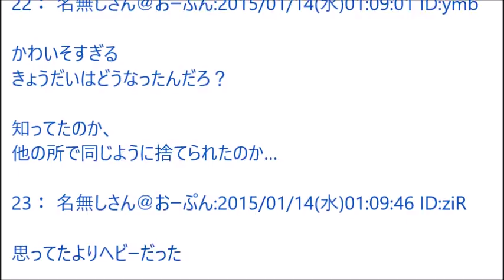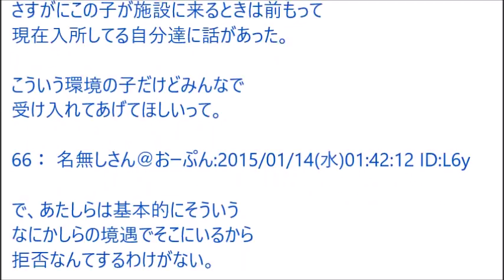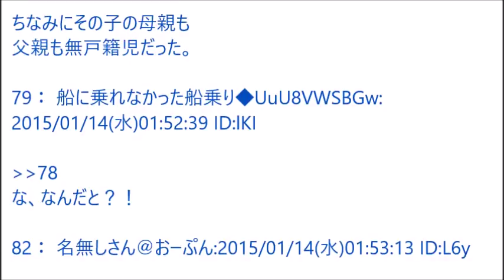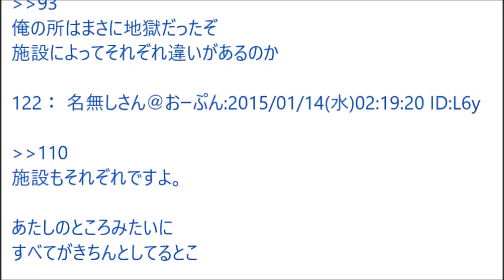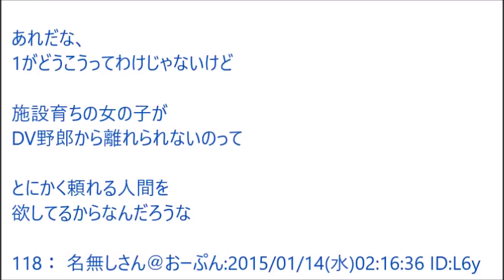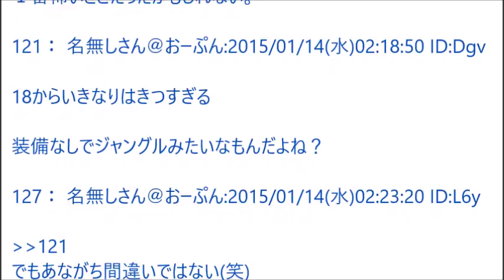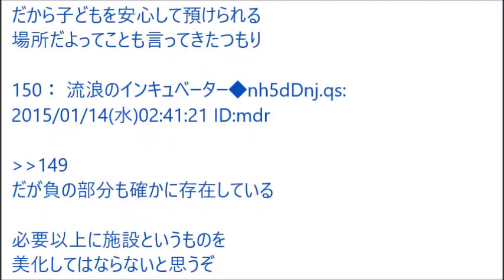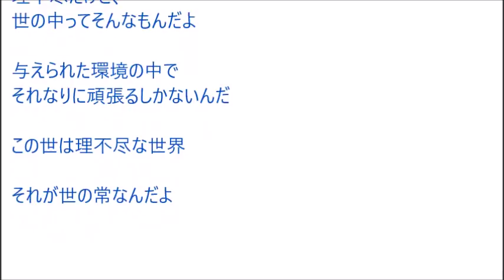【VIP】人生の半分以上を児童養護施設で@おーぷん2ch(2015年)